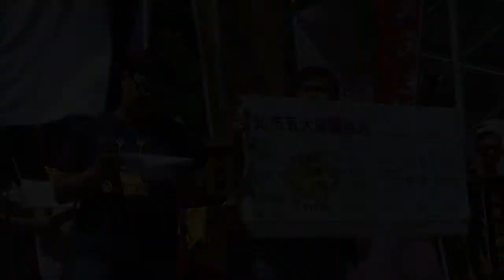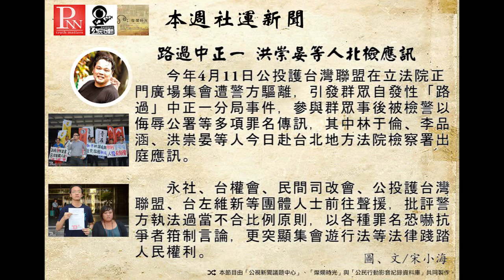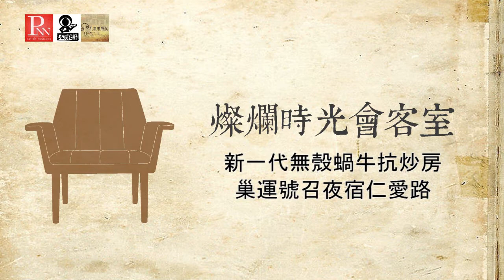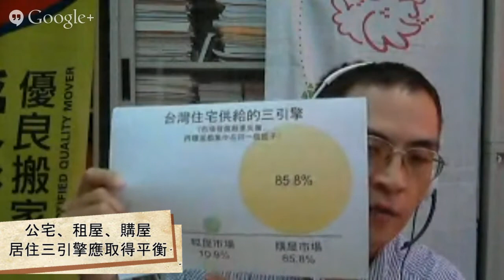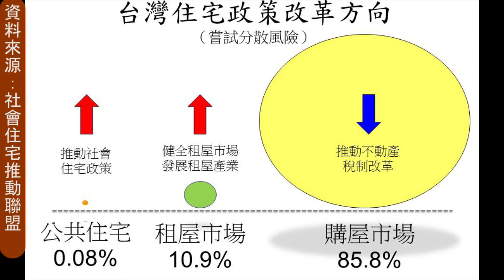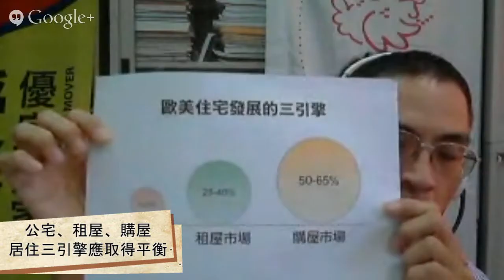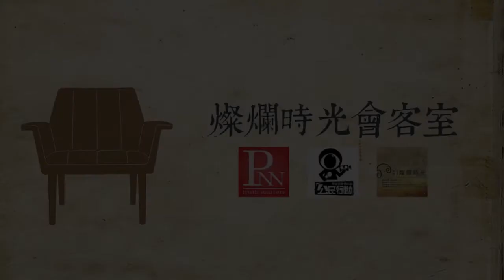燦爛時光會客室#26 新一代無殼蝸牛抗炒房 巢運號召夜宿仁愛路